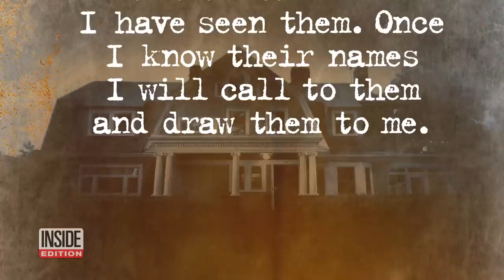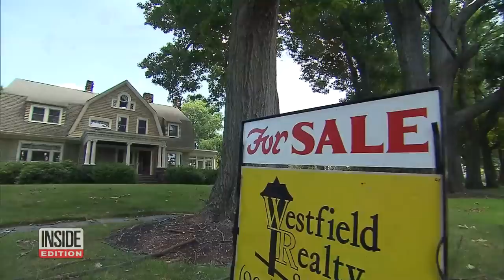Who Was the Mysterious ‘Watcher’ Who Sent Letters to Family?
An upscale New Jersey home is at the center of a spine-tingling mystery. A stalker known only as ‘The Watcher’ terrorized the homeowners with a series of chilling letters. Derek and Maria Broaddus bought the house in the town of Westfield for $1.3 million. The first ‘Watcher’ letter arrived three days later. Now, the disturbing true story is being told in the Netflix drama series, “The Watcher,” starring Naomi Watts.